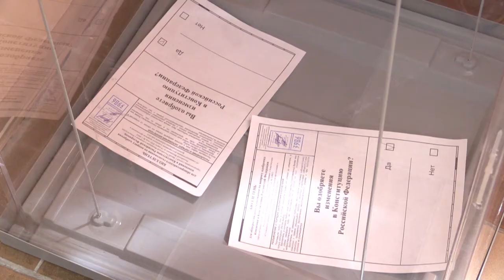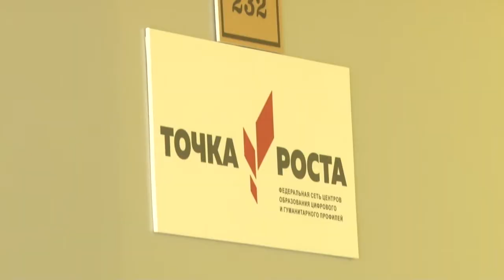Референдум стартовал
25 июня стартовало Всероссийское  голосование по поправкам в Конституцию. Председатель совета при губернаторе Московской области по развитию гражданского общества и правам человека Марина Юденич проголосовала  в  поселке Сосны.